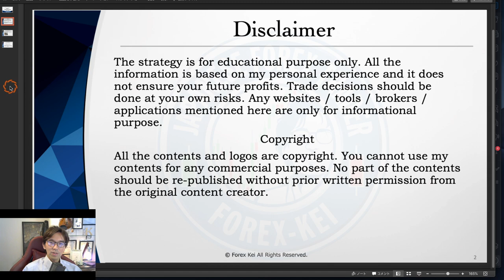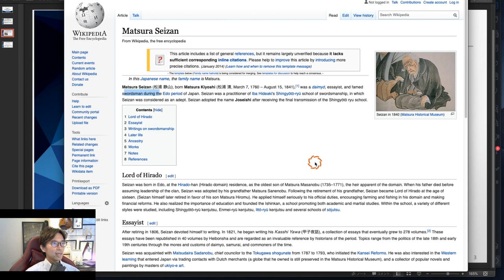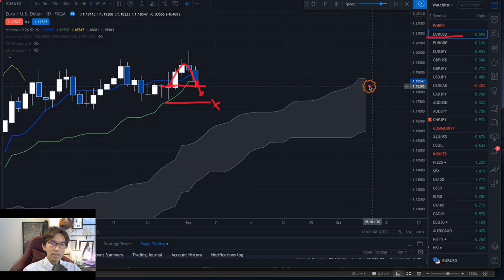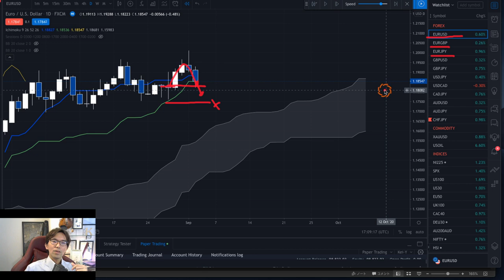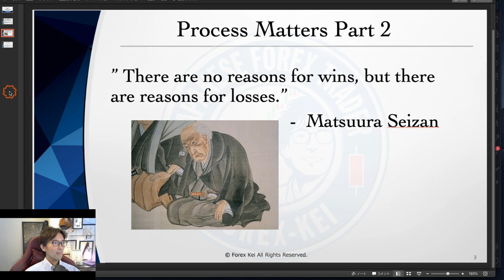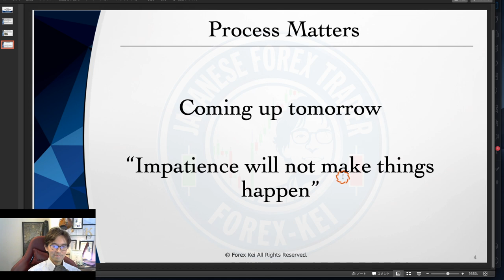Process Matters part 2: There are no reasons for wins, but there are reasons for losses